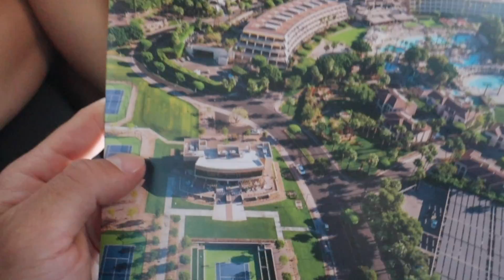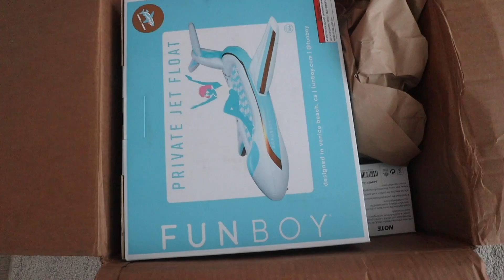The Perfect Wedding! *Emotional*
We might have the perfect one! We just need to be able to agree on which is best for both of us.. We love you guys and want you to comment your favorite spots!